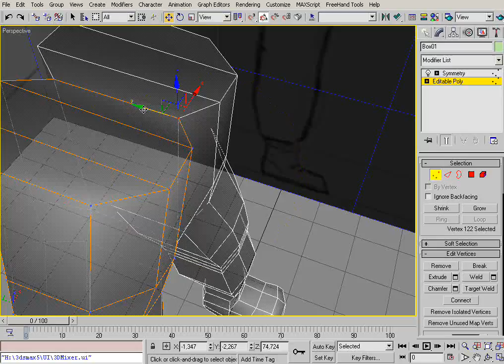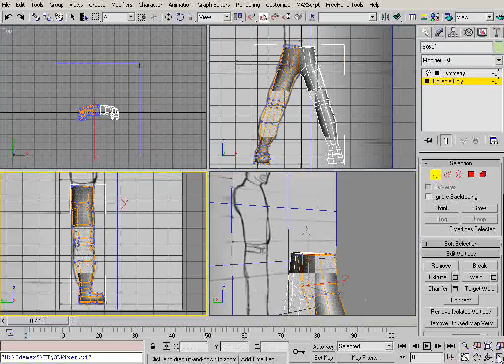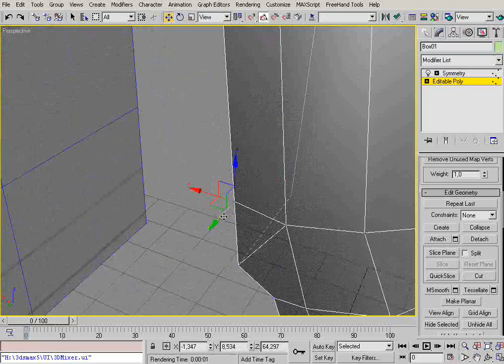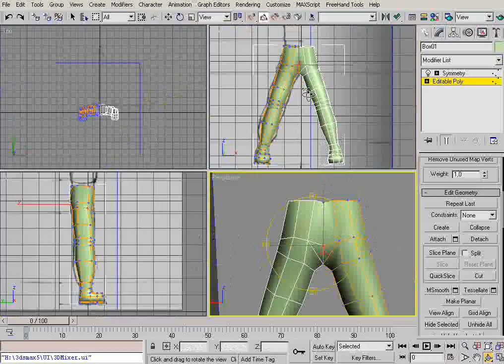Создание 3D персонажа для игр - Глава1 - Часть15